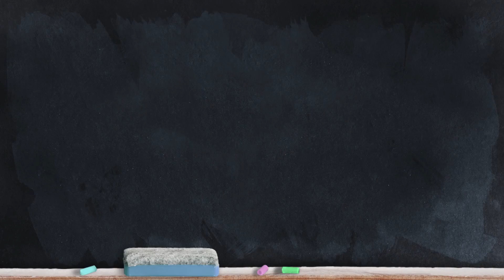200904 노기 공식 비리비리 일본어 교실 링고